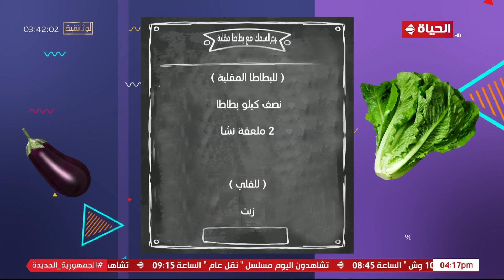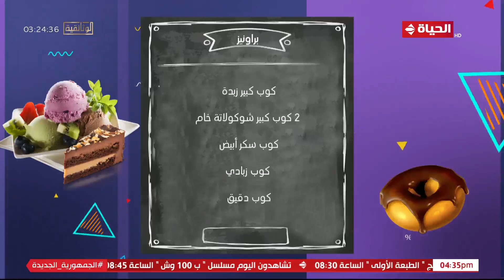4 شارع شريف - "المطبخ" مع الشيف يوسف أكرم | برجر السمك مع بطاطا مقلية والحلو براونيز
4 شارع شريف - "المطبخ" مع الشيف يوسف أكرم | برجر السمك مع بطاطا مقلية والحلو براونيز